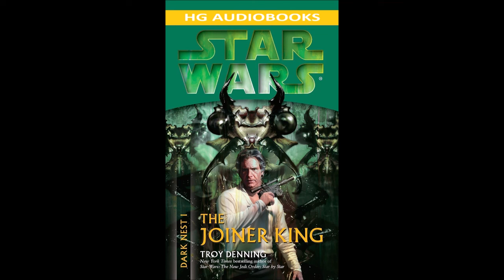STAR WARS Dark Nest I: The Joiner King - Part 2 of 2 Full Unabridged Audiobook